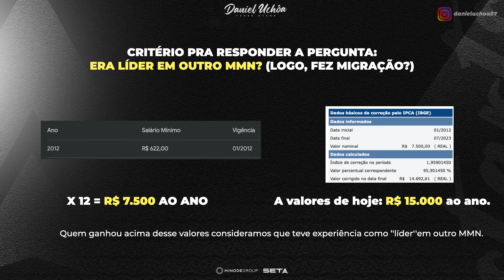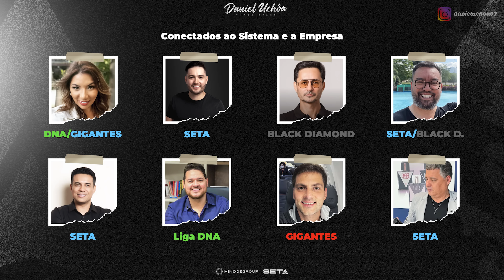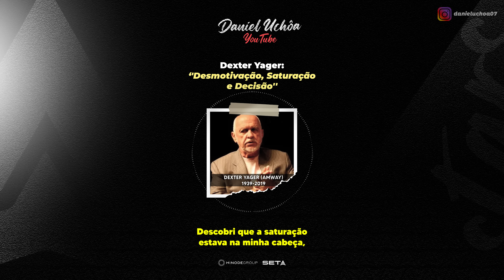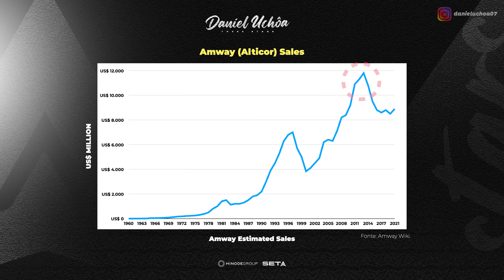Migração, Pioneirismo, Persistencia? O SEGREDO dos líderes da Hinode.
Neste vídeo abordamos tecnicamente o que fez os grandes líderes da Hinode a se tornarem multi milionários.